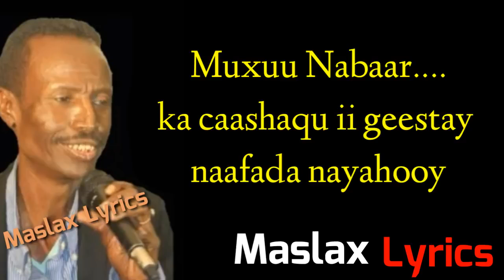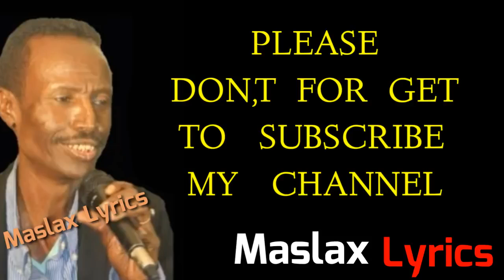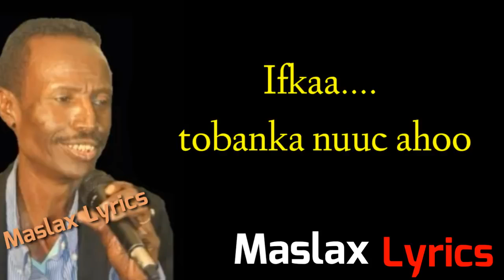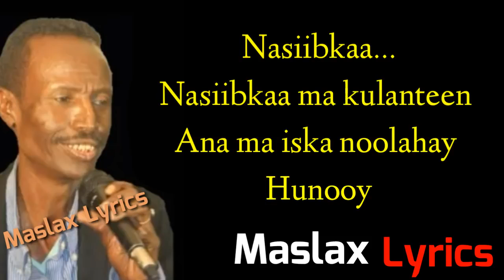Hees qaraami ah Shey mire dacar | Muxuu Nabarka Caashaqa || Subcriber saar channelka plz